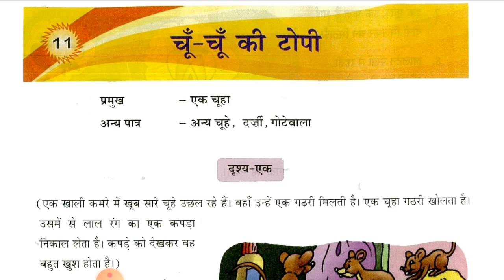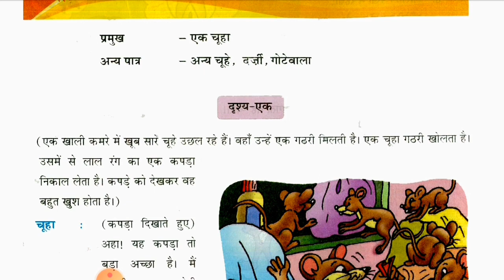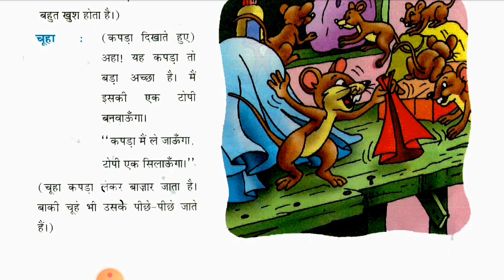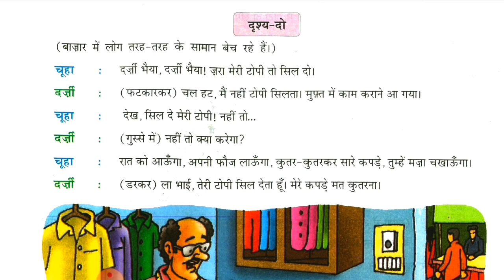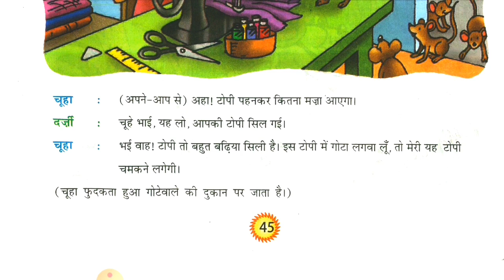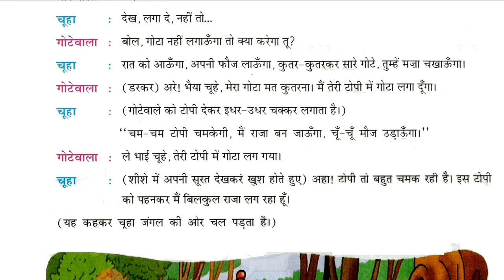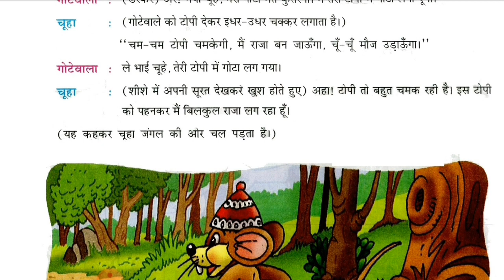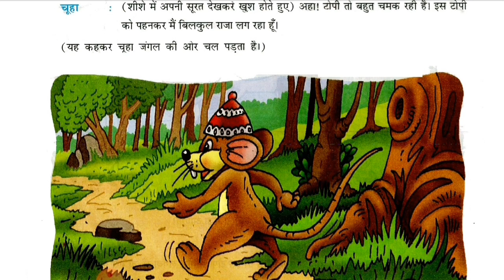चूँ-चूँ की टोपी,कक्षा-३,पाठ-११,हिंदी नाटक,Chu-Chu Ki Topi,Class-3,Ch-11,CBSE,DAV Public, Hindi Play,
चूँ-चूँ की टोपी, कक्षा-३, पाठ-११, हिंदी नाटक, Chu-Chu Ki Topi,Class-3,Chapter-11,CBSE, DAV Public School,

Hindi Play, Funny story of rat, Funny story of mouse, Hindi funny story of a mouse, Hindi play, Hindi funny play, Hindi play for class 3, Hindi story of Class-3, CBSE Class 3 Hindi Story